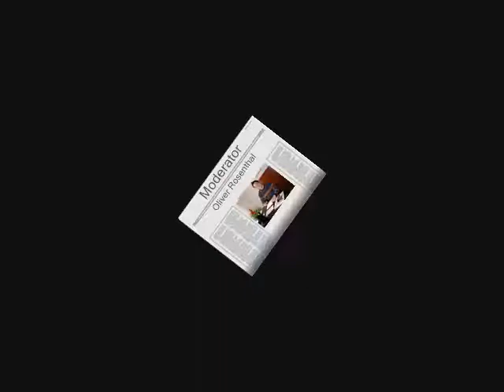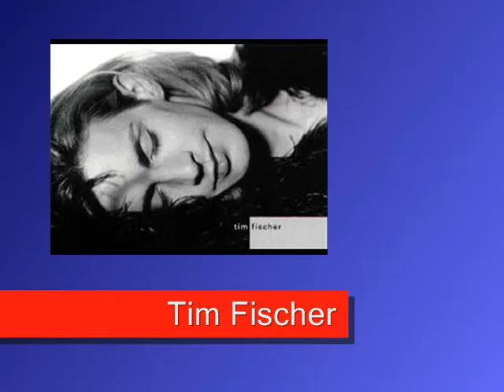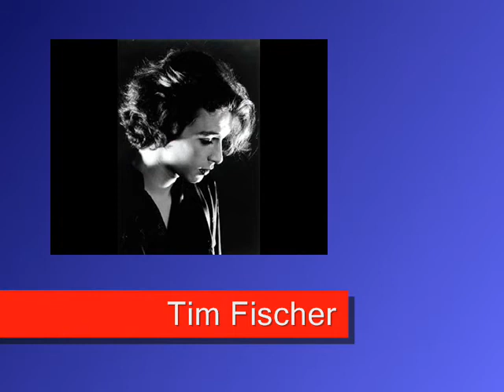OLi's Radioshow: Interview mit Tim Fischer - Teil 2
Ausschnitt aus der 47. Radio-Sendung vom 5. November 2008: Beitrag "Interview mit Tim Fischer - Teil 2".